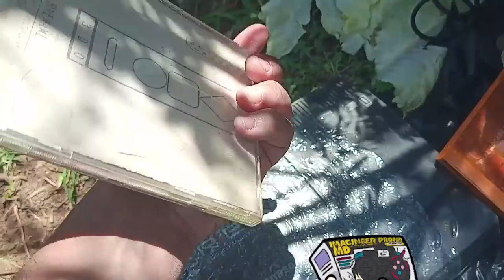VENDEDOR dando de GRAÇA os CARTUCHOS !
dessa vez encontramos um vendedor vendendo um lote de jogos muito barato !
Na sua opinião quanto voce que vale um caixa lotada de cartucho de nintendo 64?

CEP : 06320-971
DIEGO RAMIRES !

🟣 PSN e LIVE: UColecionador
⭕ Skype: UColecionador2
🟣 YouTube Canal: UColecionador !